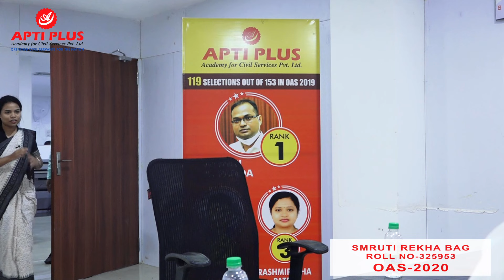SMRUTIREKHA BAG - Rank 303 - OAS 2020 - 21 Mock Interview-APTI PLUS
Apti Plus Academy for Civil Services is Eastern India's premier Coaching Institution for UPSC/WBCS/OAS known for the highest academic standards, distinguished faculty, illustrious alumni, and modern infrastructure.